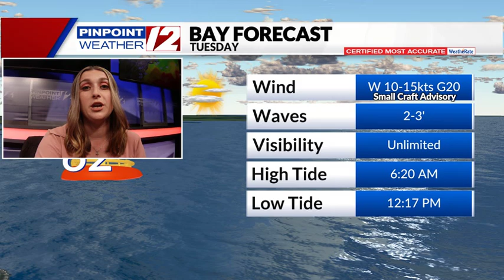Ocean and Bay Forecast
Ocean and Bay Forecast with Meteorologist Catie McNeil 10/14/24.